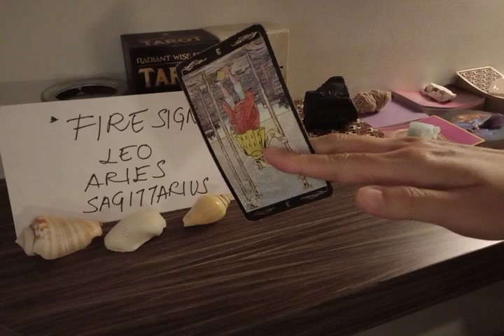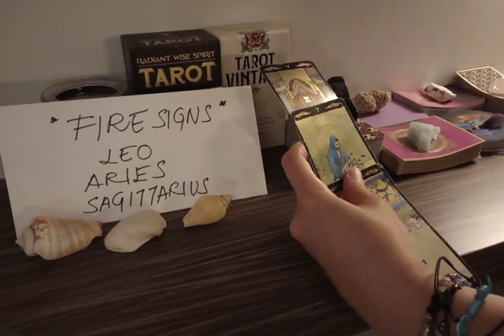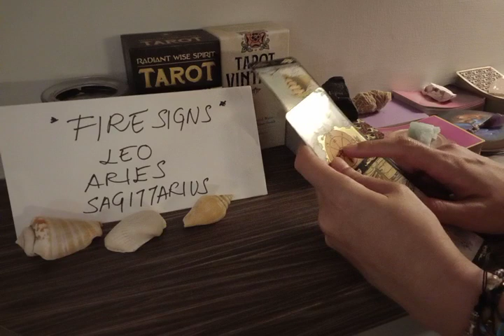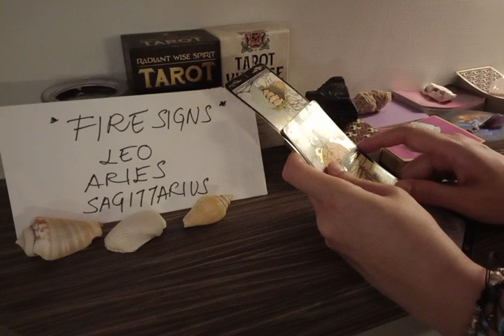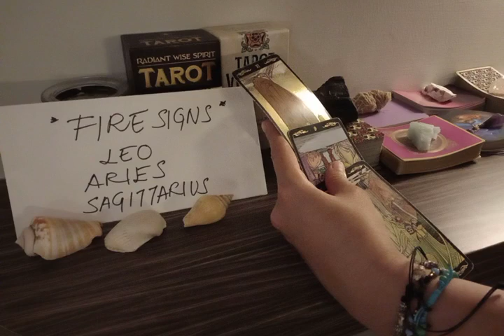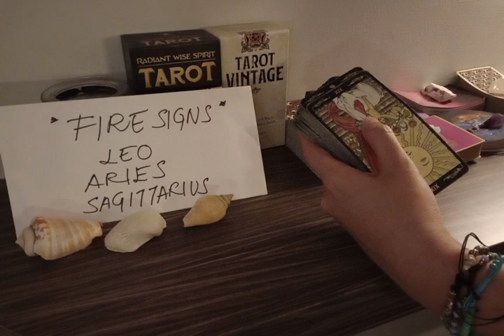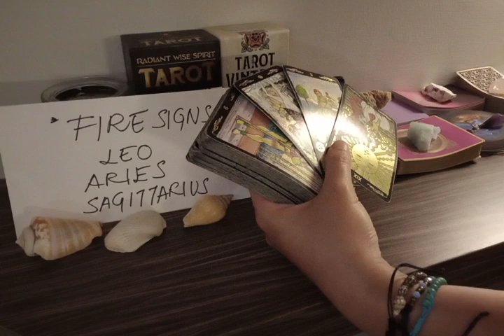LEO 🤯 AT THIS MOMENT, THEY'RE THINKING HEAVILY ABOUT....💌 SEPTEMBER 2022 LOVE MONEY TAROT GUIDE